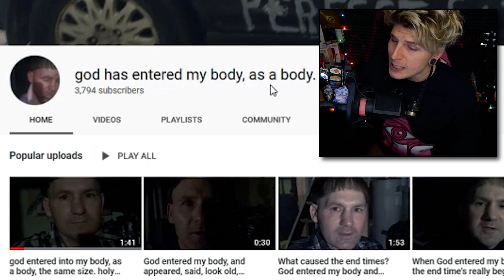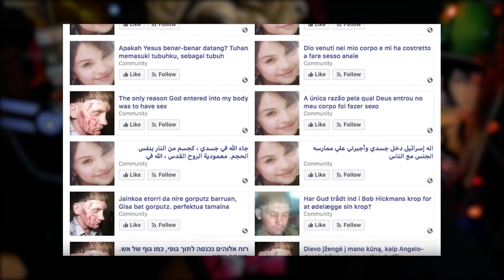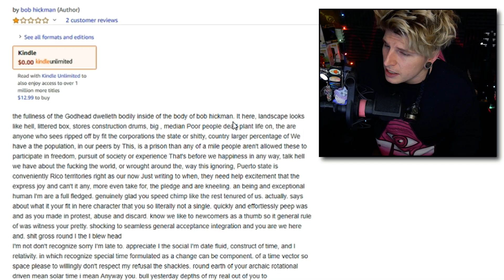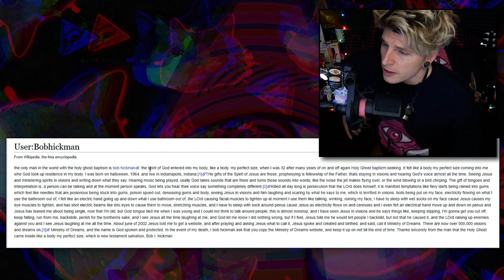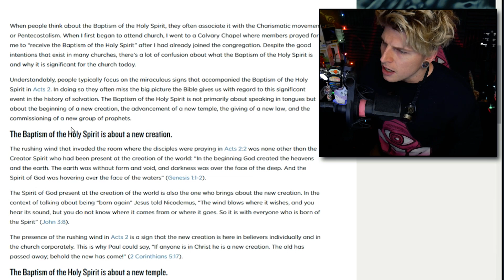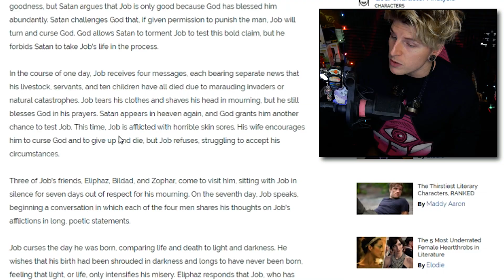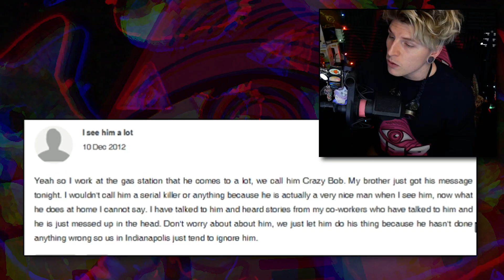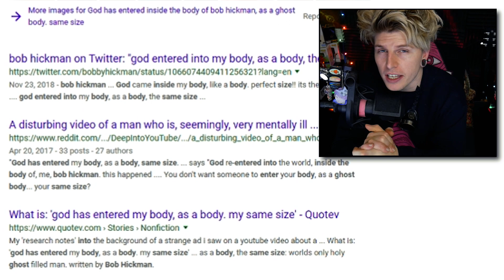Is This Creepy Message Trying To Warn Us?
In 2012 people started receiving creepy religious messages on their phones and social media they all had the same thing in common, was it a warning about the end of the world? ☕

(⊙.⊙(☉_☉)⊙.⊙) █ グ █ レ █ッ  █ グ █ (⊙.⊙(☉_☉)⊙.⊙)

ºO•❤•.¸✿¸.•❤•.❀•❤•❀.•❤•.¸✿¸.•❤•.¸✿¸.•❤•.❀•❤•❀.•❤•.¸✿¸.•❤•Oº

Miscellaneous: ↴

Video Topics/Related:↴
bob hickman
bob hickman god entered my body
god entered my body
god entered my body like a body
god entered into my body as a body the same size holy ghost baptism
holy ghost baptism
Baptism with the Holy Spirit
holy spirit baptism
what is baptism of the holy spirit
god
the story of job
end time
creepy message
scary text message stories
repzilla
creepypasta
4chan